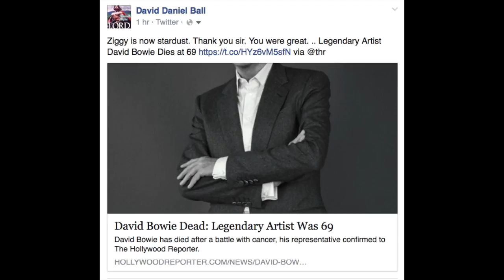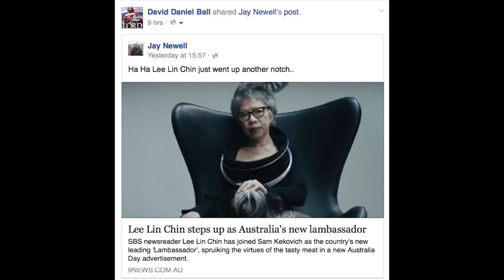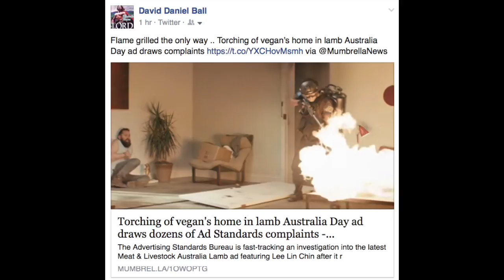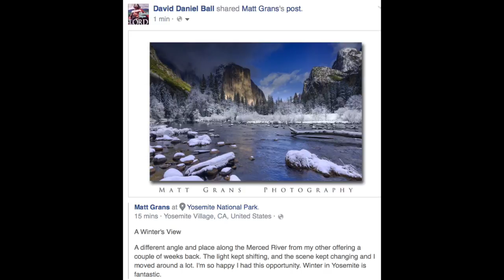Yesterdays News Jan 11th 2016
From last year. I was right then, and now. .. In 49 BC Caesar crossed the Rubicon. He hadn't hesitated, he had temporised, before crossing. In Rome, those who opposed Caesar were dreading what he was going to choose to do. They were willing to let him have everything he had if he left Rome. But Caesar wanted Rome. By waiting, Caesar's enemies were able to think about what would happen. They lost their nerve. And the rest is history. The world faces a similar moment today. A weak and self doubting West have looked at jihadism, and just like impotent Islamic leaders, have panicked. Some are saying that migration needs to be closed. Some are saying that laws must be passed limiting Islam and worship. Ninety years ago, Ataturk hoodwinked Islamic scholars and got Turkish women to give up their head coverings. It was a rear guard action and made a long term change, but that has sadly failed recently. For the West, the issue is easier to face, although it has not been widely recognised yet. The key is law and order.

The meekness of modern police is astonishing to those who knew the world before the sixties. The Soviet Union exploited the peace movement as a way to secure reach within the West. And political correctness has been the brainchild of the peace movement, corroding institutions and emasculating police forces around the world. So that a celebrity who is the wrong colour can kill a woman the wrong colour and get away with it. So that a pedophile celebrity can become fabulously wealthy and highly lauded. So that a thief can resist arrest and be compensated. So that a President can openly demean the US public and be re elected. Note, names don't have to be used here because there are numerous examples of each. But part of the cure of the fear of terrorism, the way to address it, is to give police and the courts the latitude to do their jobs. To not have killers walking the streets because "they can't kill their victims again." It means border security like that Mr Abbott desired. It means security laws like that Mr Abbott was trying to pass. It means freedom of speech like Mr Abbott had promised.

Nothing need change for the West to be free of jihadism. Jail criminals. Police effectively. Have free and fair press. Strong border protection. Effective intelligence agencies. Strengthen cultural assets.

One footnote, a free and fair press does not mean a partisan press. Partisan left wing media have been complicit in promoting a narrative that has corroded cultural assets and prompted hysterical jihadism. People have died from lies spread by the media regarding so called insults to Islam. Or military activity that hasn't occurred. Case in point being the jailing of Peter Greste who, while adhering to international standards, is still guilty of promoting jihadism. Journalist standards have to rise for press to be free and fair. We must cross the river.

Daily videos of current affairs by David Daniel Ball for the Conservative Voice Author of History in a Year by the Conservative Voice